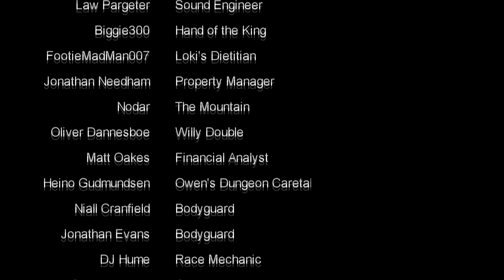XCOM 2: War of the Chosen EP8 - Operation Rescue Midge! - Full let's play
Welcome to a brand new lets play. XCOM 2 War of the Chosen. we are going to be doing a full playthrough until we finish the game or all fail horribly!   Join me as we try to take back the earth from the alien invasion in this Lets Play

Episode 8, The most important mission so far, we have to rescue my cat midge!

X-COM is one of my favorite game series of all time and i have been really looking forward to the new XCOM 2 DLC War of the Chosen.

I plan to upload this series about 3 times a week, i am NOT an expert at this game, i just play it to have fun, so if you're expecting an expert guide or review, optimal play or the best strategies.  that's not going to happen :)

Limited Edition Loki Doki Brain Sock!